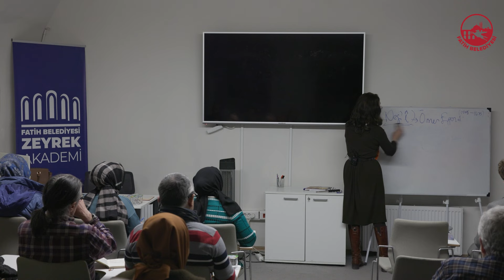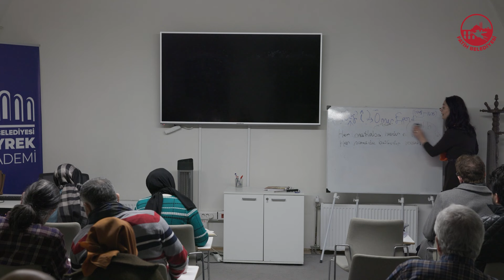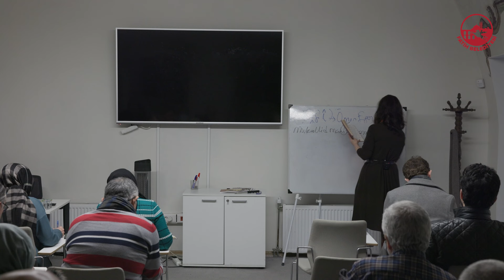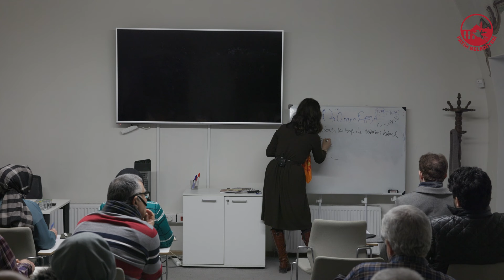Osmanlı Düşünce Dünyasından Portreler-9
DR. ÖĞR. ÜYESİ NURCAN ÖZKAPLAN YURDAKUL İLE OSMANLI DÜŞÜNCE DÜNYASINDAN PORTRELER

Seminerde, Osmanlı Devleti’nin düşünce dünyasını şekillendiren önemli portreler ele alınacak. Siyaset, politika, kültür-sanat, edebiyat, şiir, felsefe ve hukuk gibi pek çok alanda yaptıklarıyla olduğu kadar fikirleri, düşünceleri ve ortaya koydukları eserlerle de öne çıkan ve eli kalem tutan portreler incelenecek. Seminerde Süleyman Çelebi, Şeyh Bedrettin, Molla Gürânî, İdrisi Bitlisî, Nef’î, Katip Çelebi, Bayburtlu Zihni, Cevdet Paşa, Namık Kemal, Fatma Aliye, Halide Edip Adıvar gibi düşünce dünyamızın önde gelen portrelerinin günümüz düşünce dünyasına kadar uzanan etkileri üzerinde durulacaktır.

 / fzeyrekakademi

 / fatihzeyrek.  .